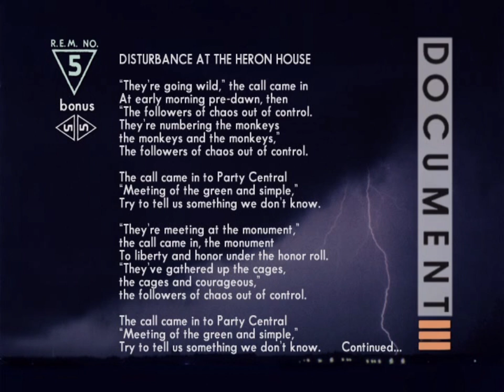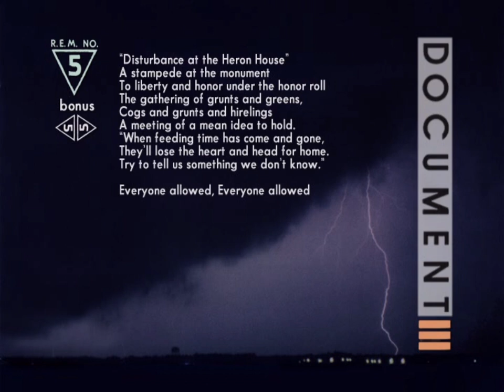R.E.M. Remixed - Disturbance at the Heron House v11